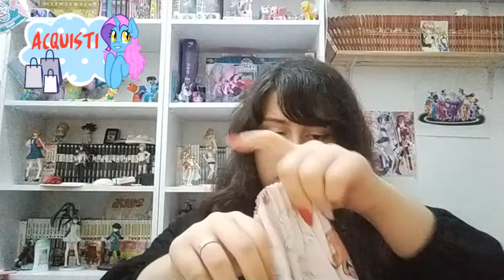Spiderman non ritorna a casa- WMF Dicembre 2021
❀MANGA/ANIME/GIOCHI/VARIE NOMINATI

-The amazing spiderman 1 e 2
-Spiderman no way home
-Strappare lungo i bordi
-Bloom into you
-Un bambino chiamato natale

-Steven universe episodio scuola

-Moonlight lovers

384895